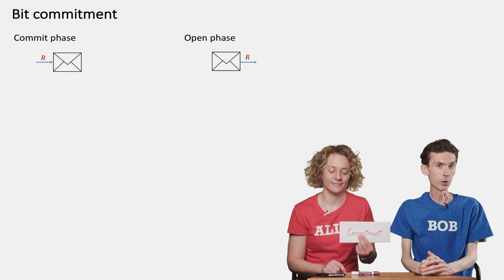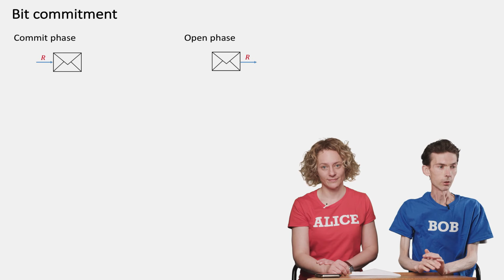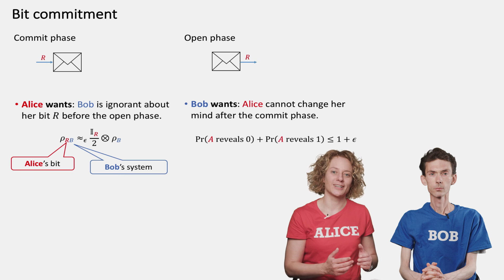QuCryptox_2016_w-8_TL_3_Bit_Commitment_Caltech